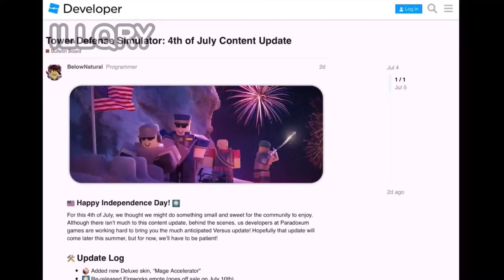🎉[4TH OF JULY UPDATE]🎉 Tower Defense Simulator: NEW SKIN / FIREWORK EMOTE